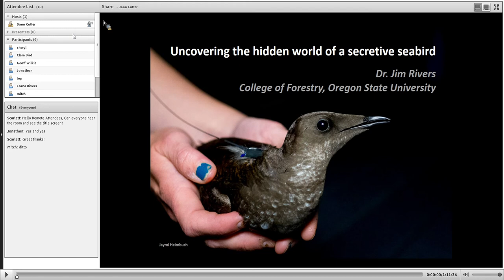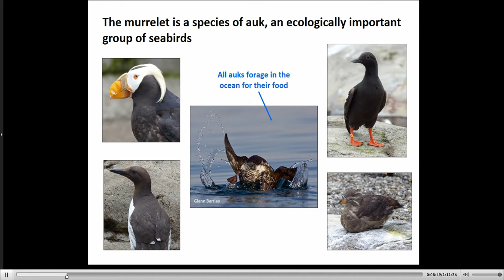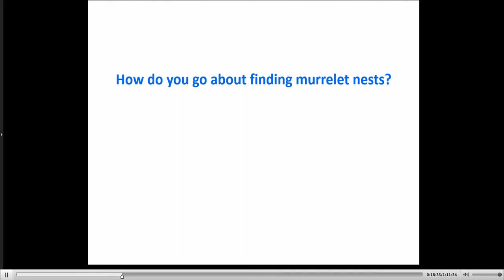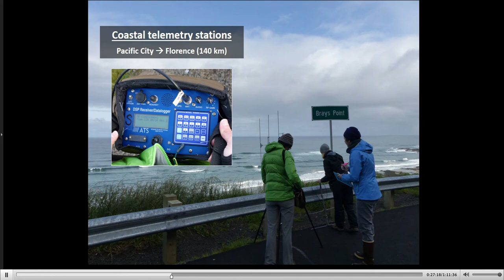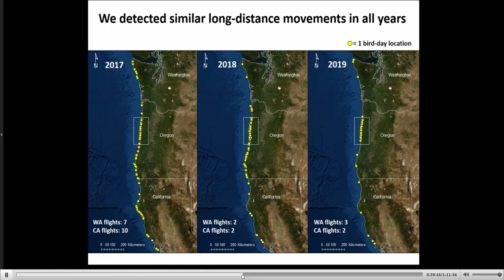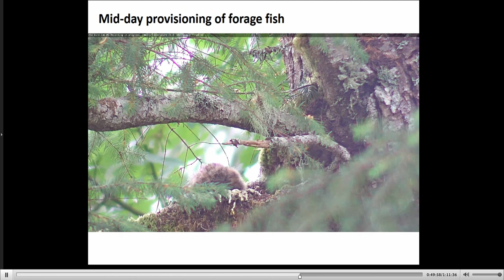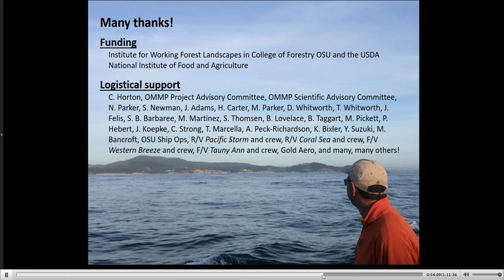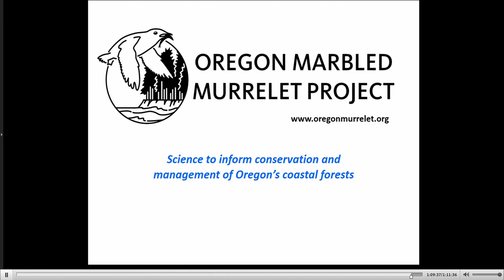HMSC Research Seminar Nov 7, 2019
Jim Rivers, Assistant Professor of Wildlife Ecology, College of Forestry.  Oregon State University
Uncovering the hidden world of a secretive seabird
Thursday, November 7, 2019 | OSU Hatfield Marine Science Center